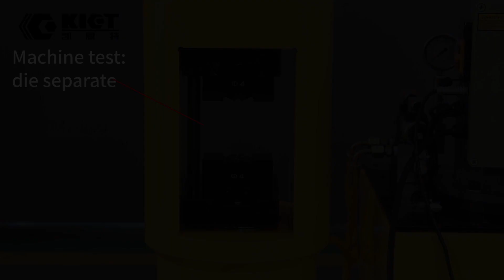Pressing process of 200T wire rope swaging machine